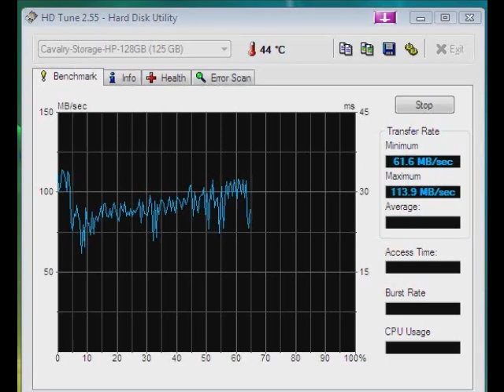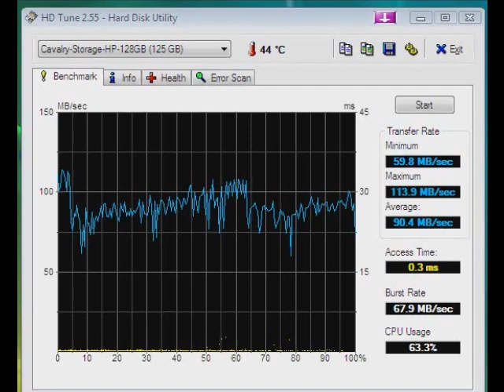HD tune 2.55, Cavalry Pelican Elite 128 GB SSD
The Cavalry Pelican Elite Internal solid state drive is the superlative replacement for your standard 2.5 inch hard disk drive, delivering silent operation and the greatly enhanced durability, performance and power efficiency of solid state technology.  With no moving parts, the Pelican does not need to spin up to write or seek files like a conventional hard disk drive, delivering considerable increases in performance while greatly reducing the risk of mechanical failure.  Inside thin & light and ultraportable laptops, this incredible drive simultaneously extends your battery life, increases computing performance and insures the safety of your data, all the while operating in complete silence.